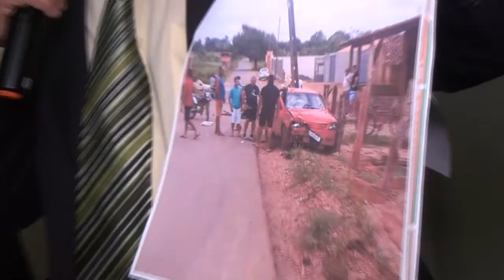RESUMO DA SESSÃO DA CÂMARA MUNICIPAL DE PRESIDENTE DUTRA / 10-05-2021